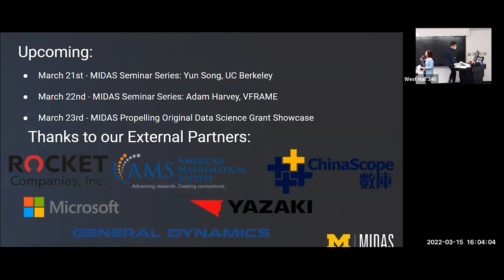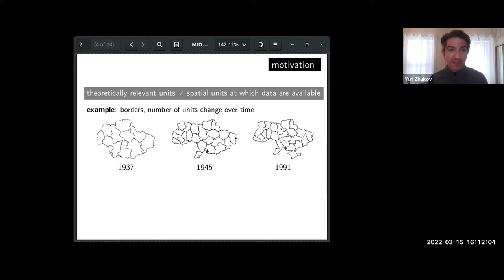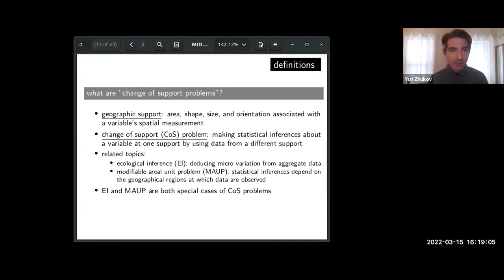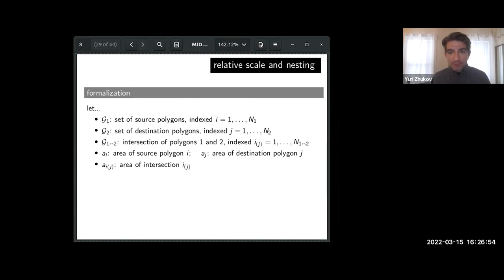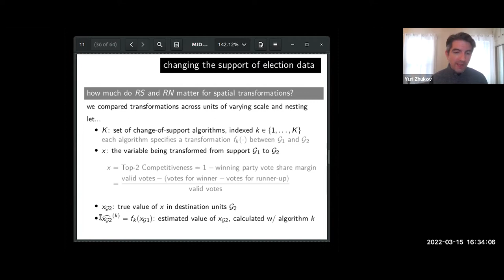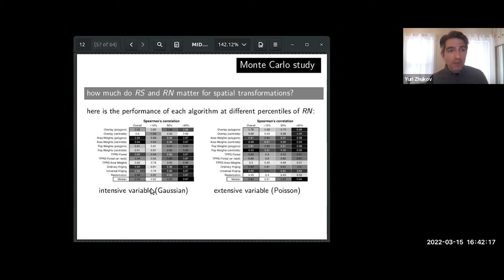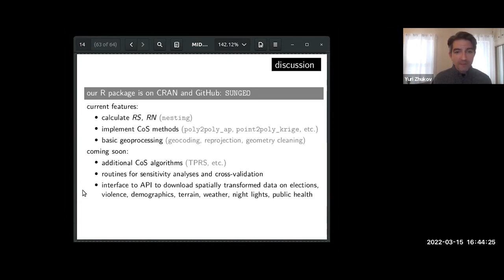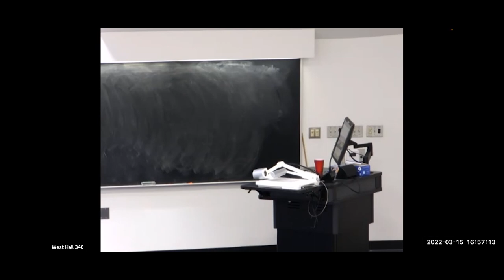Yuri Zhukov & Ken Kollman; Methods for Integrating Data Across Misaligned Spatial Units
Yuri M. Zhukov, Associate Professor, Political Science, University of Michigan; Research Professor, Center for Political Studies, ISR &
Ken Kollman, Frederick G. L. Huetwell Professor, Political Science, University of Michigan; Director & Research Professor, Center for Political Studies, ISR

Methods for Integrating Data Across Misaligned Spatial Units

The change-of-support (CoS) problem occurs when there is a mismatch between theoretical units of interest and the units at which existing spatial data are available. This problem is pervasive in social science, particularly in sub-national empirical research that routinely requires integrating data across incompatible geographic units (e.g. administrative areas, electoral constituencies, postal codes). Overcoming this challenge requires researchers to not only align the scale of empirical and theoretical units, but also to diagnose the costs and consequences of alternative spatial transformation methods. We propose a framework for addressing change-of-support problems in social science. We investigate the relative performance of 10 spatial transformation methods, including areal interpolation, population-weighted interpolation, and Kriging, using Monte Carlo simulations and precinct-level election data from the U.S. and Sweden. We show that one's choice of CoS algorithm is highly consequential not only only for the accuracy of transformed values, but also for the estimation of regression coefficients. The level of accuracy and the direction of estimation bias depend on the relative scale of source and target spatial units (i.e. aggregation, disaggregation, hybrid) and degree of geographic nesting (i.e. whether source units fall completely and neatly inside target units). We propose several simple, nonparametric measures of geographic unit nesting, and propose several validation procedures to assess the quality of the transformed data. We also introduce new data infrastructure and open-source software (SUNGEO) that helps make transparent the consequences of these choices, making spatial-aggregation options more accessible, customizable, and intuitive.

Professor Zhukov's research focuses on the causes, dynamics and outcomes of conflict, at the international and local levels. His methodological areas of interest include spatial statistics, mathematical/computational modeling and text analysis. His research has been published or is forthcoming in American Political Science Review, Foreign Affairs, International Studies Quarterly, Journal of Conflict Resolution, Journal of Peace Research, World Politics and other publications. He received his Ph.D. from the Department of Government at Harvard University and also holds degrees from the Graduate School of Foreign Service at Georgetown University (M.A.) and Brown University (A.B.).

Professor Kollman's research focuses on political parties and organizations, elections, lobbying, federal systems, formal modeling, complexity theory, American politics, and comparative politics. His recent book, Perils of Centralization, published by Cambridge University Press, includes research on the European Union, the Roman Catholic Church, General Motors Corporation, and the United States government. Throughout his career he has contributed in diverse fields: computational social science, comparative and American politics, European Union studies, comparative federalism, and comparative political parties and elections. His popular American government textbook with W.W. Norton is now in its second edition. The New York Times and Washington Post have published his essays. He created and administered a new minor and major in international studies at the University of Michigan. The major has grown into one of the largest at the university. He co-founded and is co-principal investigator of the Constituency-Level Election Archive (CLEA), which is the world’s largest repository of elections results data. He received his Ph.D. and M.S. from Northwestern University and also holds a degree from the University of Notre Dame (B.A.).